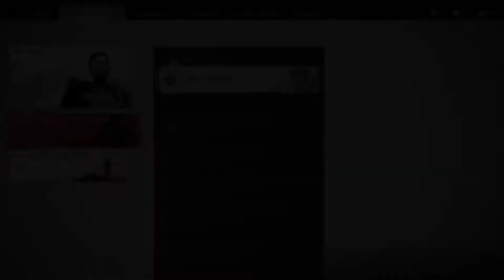Masako und ihre Verzweiflung 🎮 Ghost of Tsushima #47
Masako braucht wieder unsere Hilfe, auf ihrer Suche nach dem Mörder ihrer Familie und wir sind so freundlich und helfen ihr natürlich dabei.

Titel: Ghost of Tsushima
Genre: Open World, Action Adventure, RPG
Entwickler: Sucker Punch
Publisher: Sony Interactive Entertainment Europe

Live:
jeden Sonntag 20 Uhr sonstige Streams werden über Social Media angekündigt